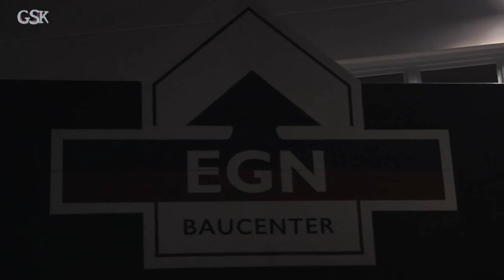EGN Pyro-Show 15.12.2018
Pyro-Show beim EGN Baumarkt in Grimmen
Am 15.12. wurde beim EGN Baumarkt eine Pyro-Show veranstaltet.
Mit dabei war Thorsten Dittmann mit seiner Musik, der Stukturförderverein Stemlow mit Bratwurst und Glühwein und die Firma Pyro Sternenfeuer Walter Sadewasser aus 18519 Sundhagen.